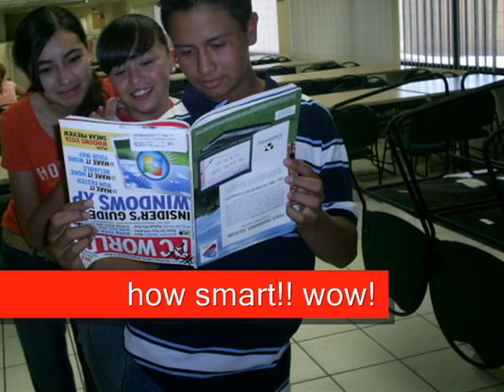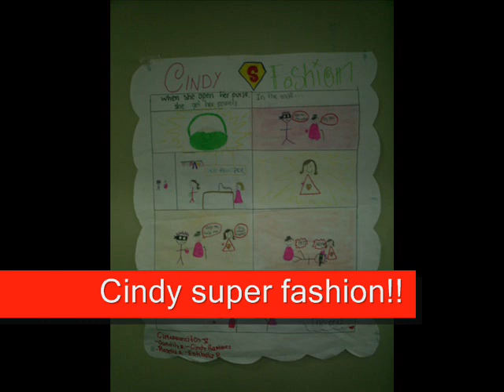UABC Cima-joven 2006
this was a final presentation at the end of an english course!
I'm the teacher, by the way